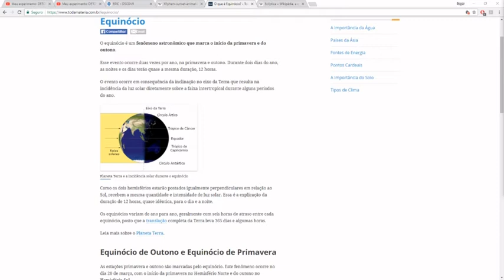Equinócio terraplanilson - DIY - Crie coisas fakes você mesmo e iluda os bobos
Mais uma explicação de como criar coisas que não existem, ou seja, falsas, você mesmo, para desesperadamente tentar fingir (trollar) que está explicando alguma coisa concreta.

O CONHECIMENTO É MUITO IMPORTANTE!

DOCENDO DISCIMUS! (="Aprendemos pelo ensino" - Sêneca, 4 a.C.-65 d.C. - Epistulae Morales ad Lucilium)

"As pessoas aceitam os produtos da ciência mas rejeitam seus métodos. O método científico é comprovado e verdadeiro. Não é perfeito, é apenas o melhor que temos. Abandoná-lo, junto com seus protocolos céticos, é o caminho para uma idade das trevas." (Carl Sagan).

"Não há dúvida: a sabedoria e a ignorância se transmitem como doenças; daí a necessidade de se saber escolher as companhias."
(William Shakespeare, Henrique IV - 2.ª parte - Ato V - Cena I: Sir John Falstaff)

“Eu passei a acreditar que o mundo inteiro é um enigma. Um enigma inofensivo que é feito por nossa própria tentativa de interpretá-lo, como se houvesse nele uma verdade subjacente”. (Umberto Eco)

Esse canal não aceita nem pede doações/contribuições em dinheiro, etc. Não temos fins lucrativos, mas apenas ilustrativos, usando vídeos e outros meios facilmente encontráveis na Internet.

Fiquem à vontade para dar dislikes, se assim quiserem. Caso apreciem pelo menos a boa intenção dessa narrativa, um like e/ou comentário positivo seria bem vindo.

Aceitamos a ajuda de pessoas que queiram agregar de forma positiva